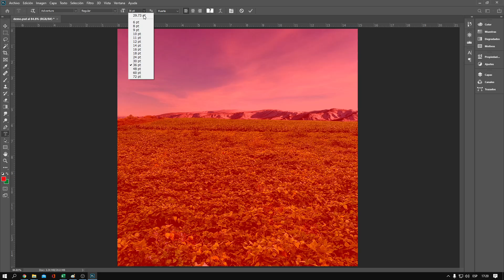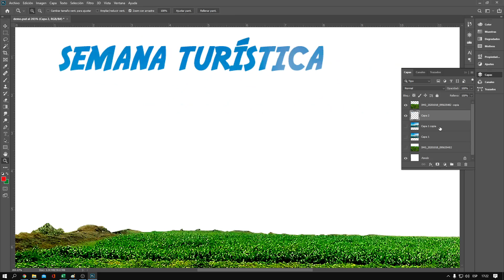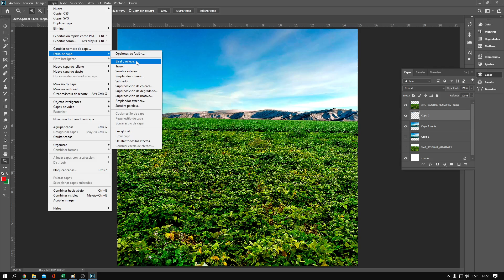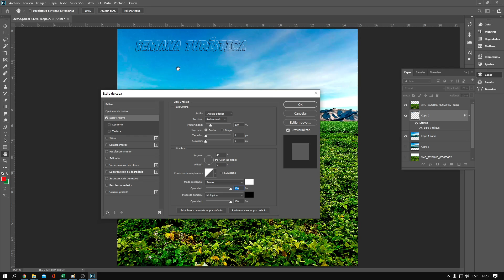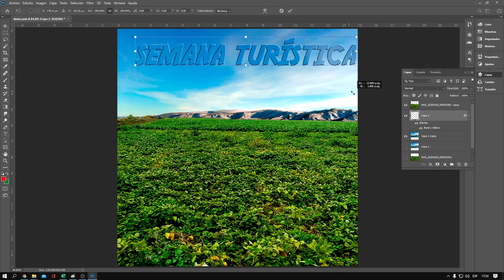Máscara de texto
Crear una máscara sobre una imagen de fondo.